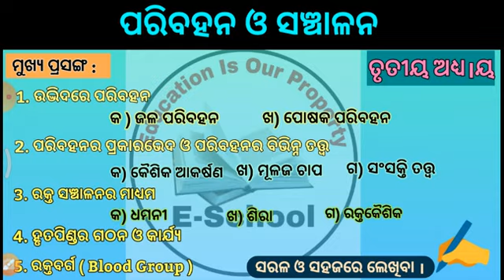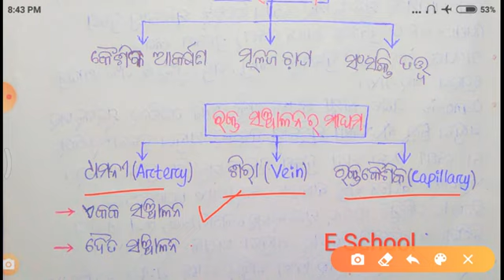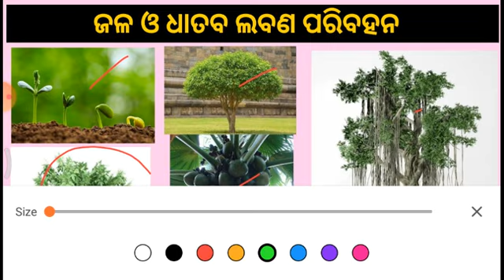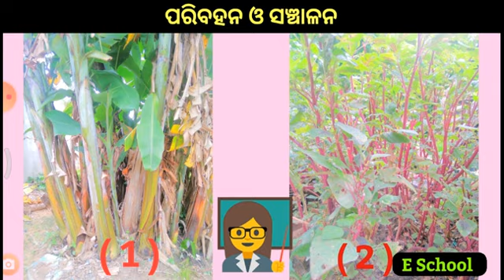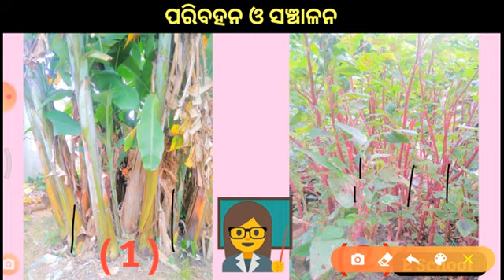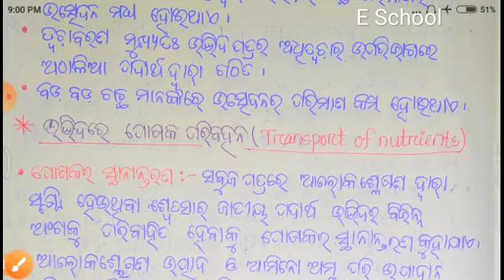Transportation and Circulation ( ପରିବହନ ଓ ସଞ୍ଚାଳନ ) || ଦଶମ-ଶ୍ରେଣୀ ତୃତୀୟ ଅଧ୍ୟାୟ By Mitu Sir E School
● Respiration ( ଶ୍ୱସନ ) Class -10 by Mitu Sir ( Part -1 )

● Respiration ( ଶ୍ୱସନ ) Class -10 by Mitu Sir ( Part -2 )

● Respiration ( ଶ୍ୱସନ ) Class -10 by Mitu Sir ( Part -3 )

● At The High School ( English for Class -10 ) Part -1 by Mitu Sir

● At The High School ( English for Class -10 ) Part -2 by Mitu Sir

.● All things Bright and Beautiful ( English for Class -10 ) Part -1 by Mitu Sir

.● All things Bright and Beautiful {Question & Answer Discussion )( English for Class -10 ) Part -2 by Mitu Sir

.● A Letter To God ( English for Class -10 ) Part -1 by Mitu Sir

● A Letter To God ( English for Class -10 ) Part -2 by Mitu Sir

● The Solitary Reaper ( English for Class -10 ) Part -1 by Mitu Sir

● The Solitary Reaper ( English for Class -10 ) Part -2  by Mitu Sir

● The Solitary Reaper ( English for Class -10 ) Part -3  by Mitu Sir

● Subject- Verb Agreement Part-1 (English Grammar by Mitu Sir )

● Subject- Verb Agreement Part-2 (English Grammar by Mitu Sir )

● Subject- Verb Agreement Part-3 (English Grammar by Mitu Sir )

● Tense Revisited 1st Chapter  Part-1 (English Grammar by Mitu Sir )

● Tense Revisited 1st Chapter Part-2 (English Grammar by Mitu Sir )

● Tense Revisited 1st Chapter Part-3 (English Grammar by Mitu Sir )

● Types Of Sentences 2nd Chapter Part-1 ( English Grammar for CLass-10 by Mitu Sir )

● Types Of Sentences 2nd Chapter Part-2 ( English Grammar for CLass-10 by Mitu Sir )

● Types Of Sentences 2nd Chapter Part-3 ( English Grammar for CLass-10 by Mitu Sir )

● Types Of Sentences ( Change into Declarative to Exclamatory Sentence )2nd Chapter Part-4 ( English Grammar for CLass-10 by Mitu Sir )

● Types Of Sentences ( Compound Sentences )2nd Chapter Part-5 ( English Grammar for CLass-10 by Mitu Sir )

● Types Of Sentences( Use of Not Only...but also , Either. or , Neither...nor ) 2nd Chapter Part-6 ( English Grammar for CLass-10 by Mitu Sir )

● Types Of Sentences ( Activity -5 & 6 ) { Complex Sentence } 2nd Chapter Part-7 ( English Grammar for CLass-10 by Mitu Sir )

● Types Of Sentences ( Activity - 7 & 8 ) 2nd Chapter Part-8 ( English Grammar for CLass-10 by Mitu Sir )